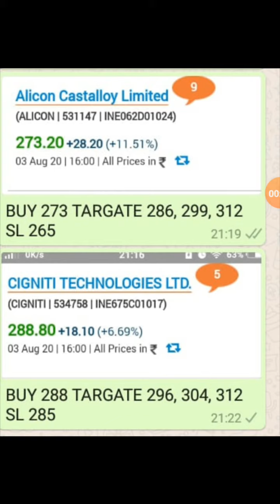tomorrow stock tips /view nifty & banknifty also 04 August 2020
best stock tomorrow,
axis bank stock tomorrow,
icici bank stock tomorrow,
bajaj finance stock tomorrow,
bharti airtel stock tomorrow,
hdfc bank stock tomorrow,
cnbc awaaz tomorrow stock,
cipla stock tomorrow,
stock market crash tomorrow,
stock calls for tomorrow,
stock crash tomorrow,
stock market crazy tomorrow,
tomorrow stock price,
tomorrow stock for intraday,
tomorrow stock forecast,
stock for tomorrow,
stock tips for tomorrow,
stock picks for tomorrow,
glenmark stock tomorrow,
tomorrow top gainer stock,
how is tomorrow stock market,
stock market tomorrow hindi,
hdfc stock tomorrow,
hot stocks for tomorrow,
hul stock tomorrow,
tomorrow stock intraday,
tomorrow stock in news,
tomorrow stock market in india,
tomorrow stock market in tamil,
tomorrow stock picks india,
stock market live tomorrow,
tomorrow stock market prediction of indian market telugu,
tomorrow stock market prediction of indian market english,
nifty tomorrow stock market adda,
tomorrow nse stock tips,
tomorrow stock market news in telugu,
nikola stock tomorrow,
tomorrow stock outlook,
stock options for tomorrow,
stock market on tomorrow,
stock market outlook tomorrow,
tomorrow's prediction of stock market,
tomorrow stock picks,
predict tomorrow's stock prices,
tomorrow stock market prediction of indian market,
stock plays for tomorrow,
stock market tomorrow predictions india,
tomorrow stock recommendations,
reliance stock tomorrow,
tomorrow results in stock market,
future retail stock tomorrow,
stock results tomorrow,
ril stock tomorrow,
tomorrow stock selection,
tomorrow stock suggestions,
sbi stock tomorrow,
stock market strategy tomorrow,
tomorrow share market stock,
stock strategy for tomorrow,
tomorrow stock tips,
tomorrow stock trading,
tomorrow stocks to buy tamil,
tomorrow stocks to buy,
tomorrow stocks to watch,
tomorrow stocks to buy telugu,
tomorrow intraday stock tips,
tips for tomorrow stock market,
stock update for tomorrow,
stock market tomorrow usa,
us stock tomorrow,
tomorrow us stock market,
stock market tomorrow predictions usa,
tomorrow stock watch,
wipro stock tomorrow,
what about tomorrow stock market,
3 stocks for tomorrow